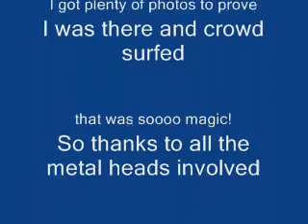Megadeth Gigantour at sydney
my attempt at video making.lol